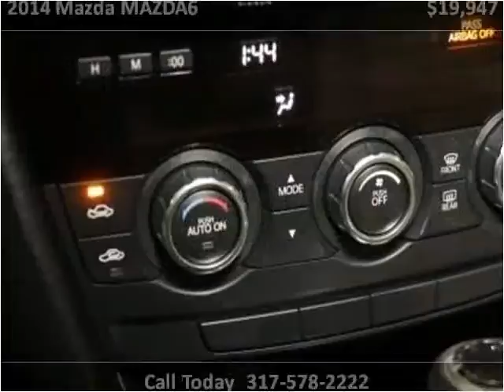2014 Mazda MAZDA6 Used Cars Fishers IN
This 2014 Mazda MAZDA6 is available from Unlimited Motors.